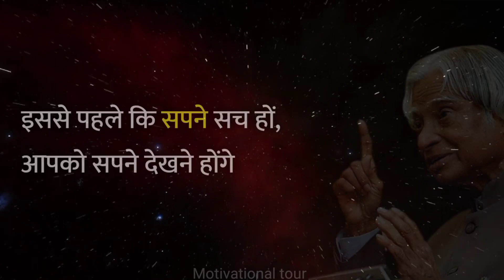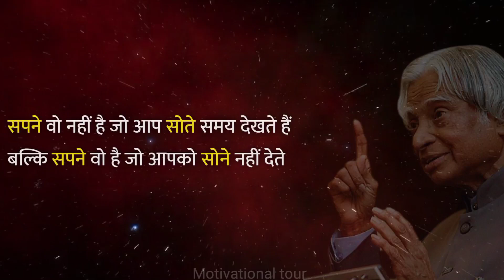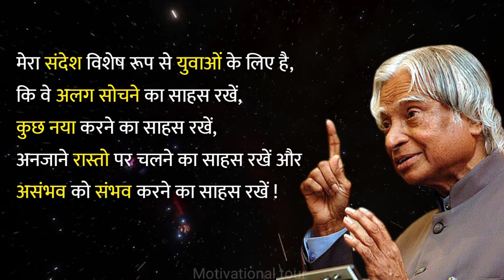एपीजे अब्दुल कलाम का ये वीडियो आपकी आंखें खोल देगा | APJ Abdul Kalam inspirational speech in hindi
नमस्कार दोस्तों, Motivational tour चैनल पर आपका स्वागत है। Motivational tour चैनल का उद्देश्य उन लोगों को मोटिवेट करना है और सही राह दिखाना है जो अपने लक्ष्य तक पहुंचने के लिए कोशिश करते हुए बीच में ही हार मानने लगते हैं और जो हार मान चुके हैं। Motivational tour चैनल पर आपको ऐसे ही Powerful motivational videos मिलते रहेंगे, इसलिए जुड़े रहिए हमारे चैनल के साथ और अगर आपने हमारे चैनल को SUBSCRIBE नहीं किया है तो Please SUBSCRIBE कर ले। Energy से भरे हुए Motivational videos के लिए।